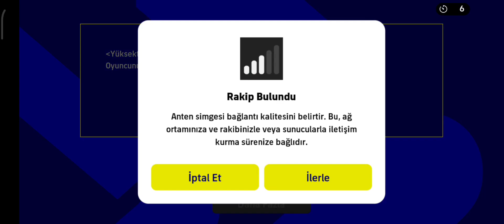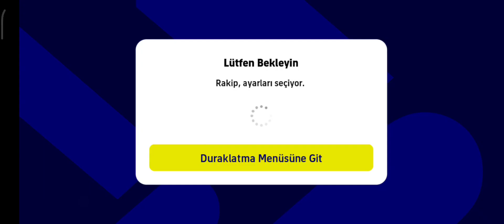Her Maç Kazanılmaz eFootball 2023 Galatasaray Fenerbahçe Beşiktaş Süper Lig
Ronaldo
Messi
Beşiktaş
Galatasaray
Fenerbahçe
Trabzonspor
Süper Lig
Premier Lig
La Liga
Ligue 1
Serie A
Neymar
Pele
Maradona
Roberto Carlos
Kàka
Beckham
Haaland
Mbappe
Real Madrid
Manchester City
Kenan Karaman
Goat
İsmail Çipe
Süüü
shorts
Footbal
Bundesliga
Benzema
Dolar
Euro
Finalissima
Uefa Nations League
France
Spain
England
Turkey
Denmark
UCL
Rangers
Frankfurt
Barcelona
Roma
Ukraine
Russia
short
Manchester United
PSG
Milan
BVB
Bayern Münih
Gavi
Pique
No
VS Football
Sword Futbol
Burakyılmazpenaltı
türkiyeportekiz
vsfootbal
sword futbol
Şampiyontrabzonspor
şampiyonmanchestercity
şampiyonmilan
haaland manchester city
haaland vs mbappe
sampiyon liverpool
şampiyonbeşiktaş
şampiyon konyaspor
şampiyongalatasary
şampiyonbaşakşehir
şampiyonfenerbahçe
Paria Saint Germain
PSG
AS Monaco
AS Roma
Lazio
Bursaspor
Ahmet çalık sezonu
Guti hernandes
Hagi
Guti
Oscar Cardozo
Alexander sorloth
Mario Gomez
Wesley sneijder
Robin van persie
RicardoQuaresma
Pepe
Okay yokuşlu
Burak yılmaz
Burak yılmaz penaltı
türkiyeportekizmaçıpenaltı futbol
Ersin üzgün
ronaldo
messi
ronaldo vs messi
kendi kariyerini seç
kariyerini seç
Galatasaray
Beşiktaş
Fenerbahçe
Trabzonspor
Süper Lig
Serie A
İngiltere
Ligue1
İtalya
Premier Lig
Liverpool
Manchester City
Şampiyon Liverpool
Şampiyon Manchester City
Şampiyon Trabzonspor
Şampiyon Fenerbahçe
Şampiyon Galatasaray
Şampiyon Beşiktaş
Şampiyon Konyaspor
Şampiyon Başakşehir
PSG
AS Monaco
AS Roma
Lazio
Bursa Spor
Ahmet Çalık Sezonu
Guti Hernandes
Hagi
George Hagi
Guti
Carlos
Oscar Cardozo
Alexander Sorloth
Mario Gomez
Wesley Sneijder
Robin Van Persie
Ricardo Quaresma
Pepe
Okay Yokuşlu
Burak Yılmaz
Ersin Üzgün
Ronaldo
Messi
Ronaldo vs Mess